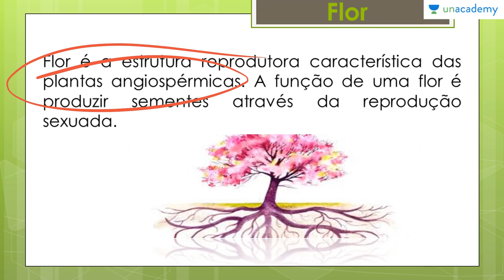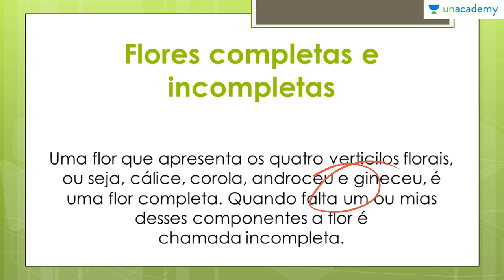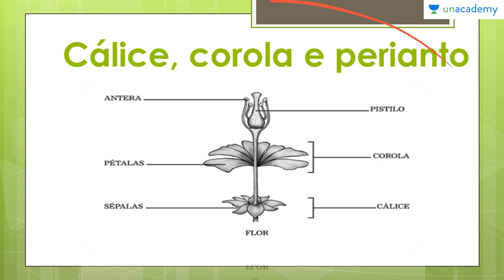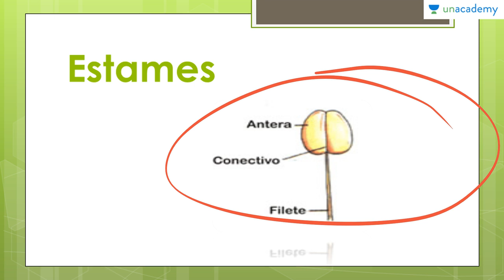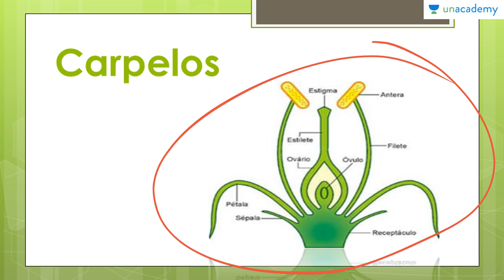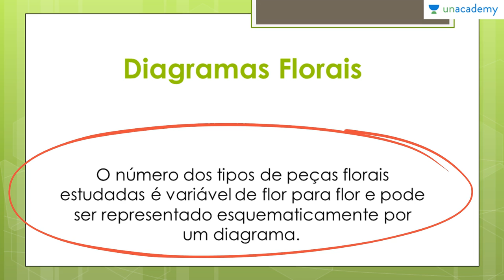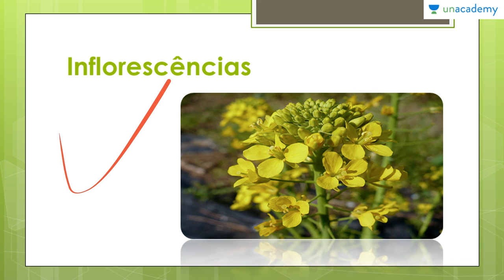Botânica Geral voltada para o ENEM | Aula 05 - Morfologia Vegetal IV Flor | Anderson Covas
O professor Anderson segue um método de ensino que visa ensinar os alunos no seu ritmo de aprendizagem para uma melhor absorção de tópicos. Este curso centra-se na Botânica, abrangendo todos os aspectos do assunto que são necessários para quebrar o ENEM 2017. Você vai achar fácil, pois contém diagramas, desenhos e uma visão geral dos tópicos listados. Ele visa ajudar os alunos a aceitar o exame, fornecendo-lhes um curso passo a passo para aprender os temas em Botanica abrangendo todo o programa sob o ENEM 2017.
Nesta lição você estará aprendendo:
-Flor
-Partes da Flor
-Flores completas e incompletas
-Cálice, corola e perianto
-Estames
-Carpelos
-Diagramas Florais
-Inflorescências

Lição anterior: Botânica Geral voltada para o ENEM Aula 04 Morfologia Vegetal III Folha Anderson Covas

Próxima lição: Botânica Geral voltada para o ENEM Aula 06 Morfologia Vegetal V Fruto e Semente Anderson Cov

Para o curso sobre:
1. Reprodução dos Seres Vivos Voltado ao ENEM
2. As Bases Químicas da Vida Voltado ao ENEM
3. Genetica para o ENEM
4. Biomas do Brasil e suas riquezas Voltado ao ENEM
5. Fisiologia Humana Voltada ao ENEM - Anderson Covas
6. Metabolismo Energético Voltado ao ENEM - Anderson Covas
7. Filo Porífera & Filo Cnídaria Voltado ao ENEM - Anderson Covas
8. Biologia Celular Voltada ao ENEM - Anderson Covas